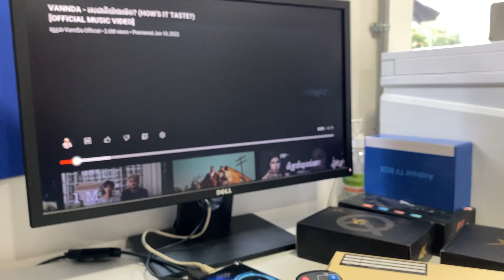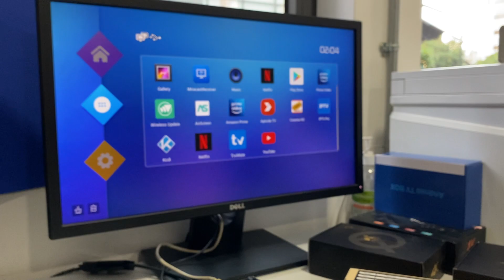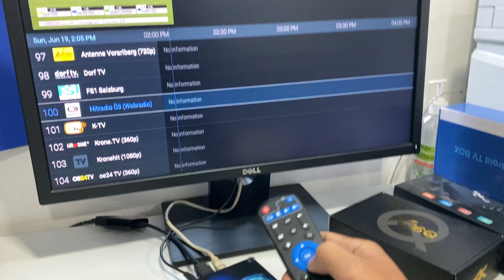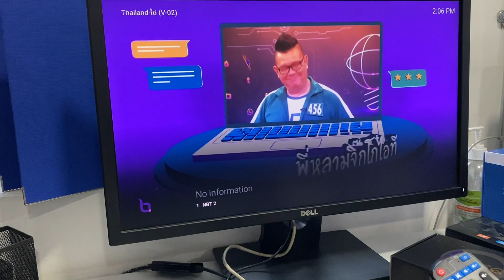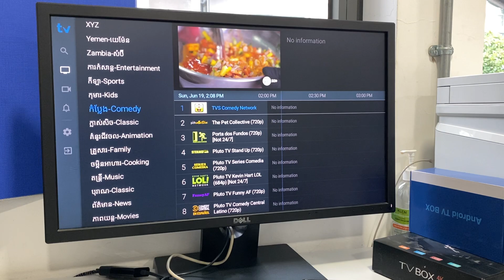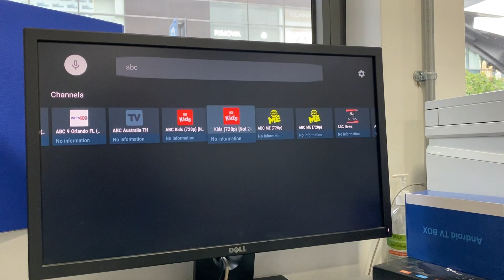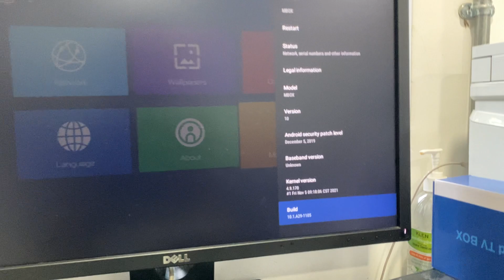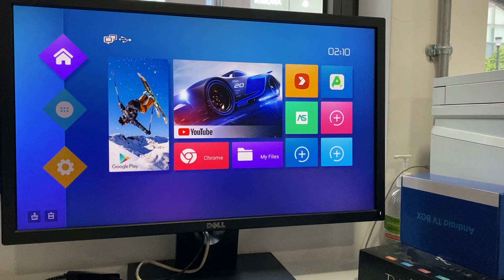Smart TV Box ​មានច្រើនជម្រើស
Android TV box តម្លៃចាប់ ២២$ឡើងទៅ